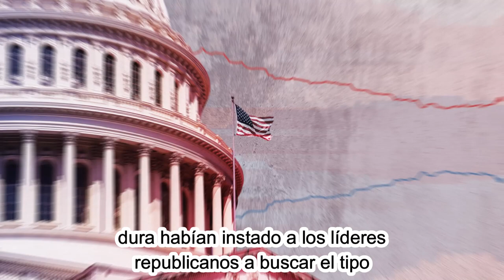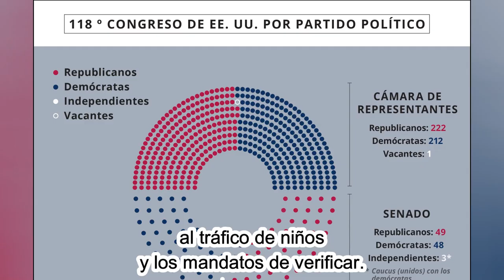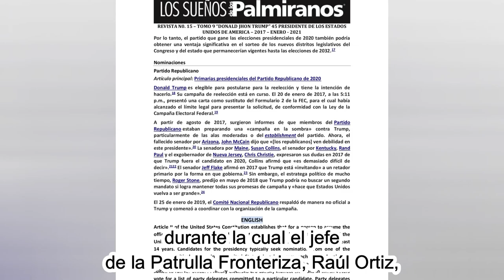🚨🚨ALERTA URGENTE. Respuesta Contundente A La Crisis Fronteriza De Biden 24 DE ABRIL 2023